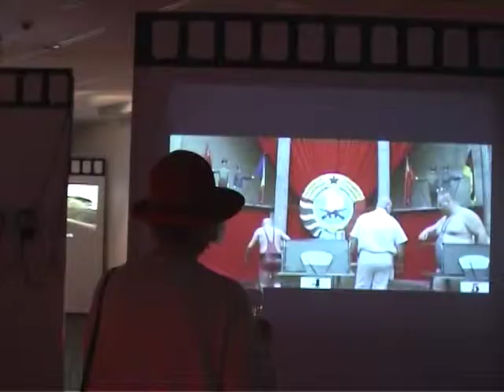Cinema Total - Berlin Edition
Gábor Bódy hat in den 70er Jahren vielleicht als erster formuliert, dass die echte Herausforderung eines Filmemachers im Zeitalter der sich vermehrenden neuen Bildsprachen die Befreiung des Mediums Film aus dem Bann des industriellen Happenings sei.

Aber was gibt es über das Kino hinaus? „Reine Cinematografie" befreit vom Zwang der Narrative; freie Sequenzen von selbständigen Bildern, die einen Wert und eine Qualität von bildender Kunst aufweisen: der üppige Reichtum des „totalen Cinemas". Der neue ungarische Film -- wie auch der frühere -- liefert zahlreiche Beispiele für solche künstlerisch-cinematografischen Grenzüberschreitungen.

Die Kino-Installation im Collegium Hungaricum Berlin zeigte eine Auswahl von diesen Beispielen mit Sequenzen aus folgenden Filmen:

    * Gábor Bódy: Amerikanische Ansichten (1975)
    * Zoltán Huszárik und János Tóth: Elegie (1965)
    * András Jeles: Joseph und seine Brüder (2003)
    * Sándor Kardos: Slitfilm (2005)
    * István Szaladják: Der goldene Vogel (2000)
    * Tibor Szemző: Gast des Lebens, Csoma Legendarium (2005)
    * György Pálfi: Taxidermia (2005)